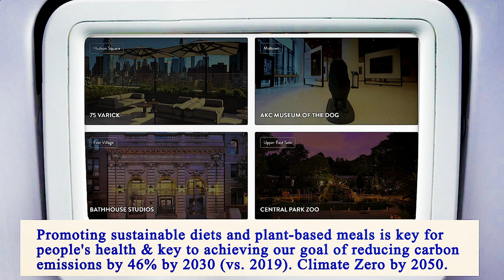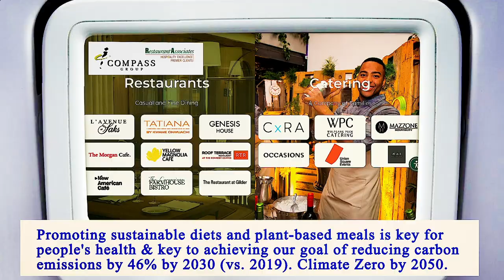Nearest Restaurants From Me Manhattan 10006 NY, New York County, New York, United States